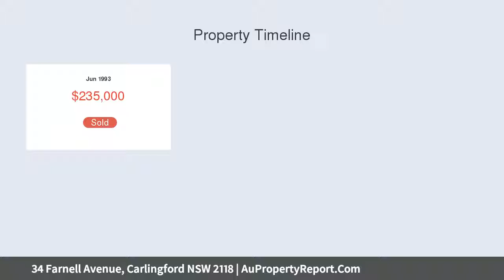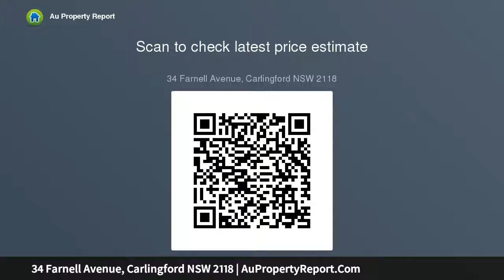34 Farnell Avenue, Carlingford NSW 2118 | AuPropertyReport.Com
34 Farnell Avenue, Carlingford NSW 2118
Property Type: house
Bedrooms: 3
Bathrooms: 3
Car Space: 1
Carlingford West And Bus At The Door